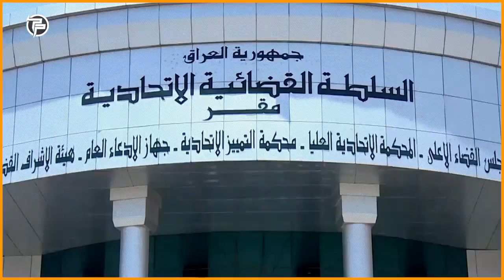موقتەدا سەدر بیر لە جێبەجێکردنی مەترسیدارترین پلان دەکاتەوە